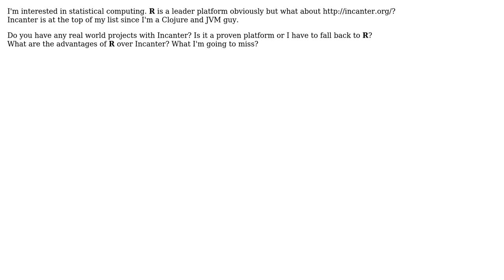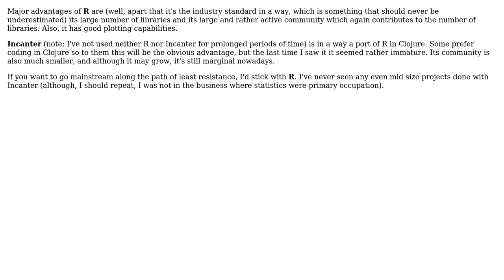Software Engineering: Incanter for real world statistical projects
With thanks & praise to God, and with thanks to the many people who have made this project possible! You are responsible for your own actions.